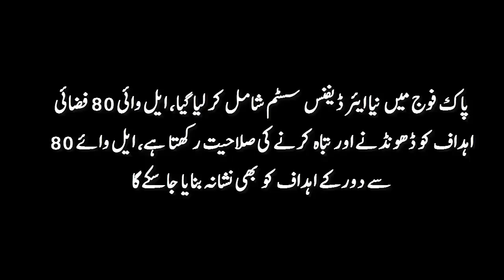Pakistan Army Introduces LY 80 Surface To Air Missile System